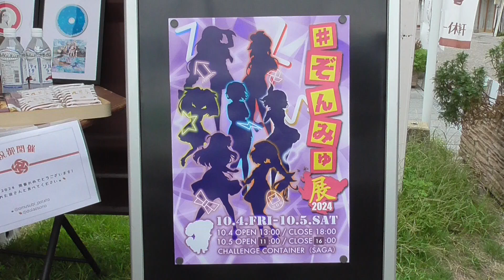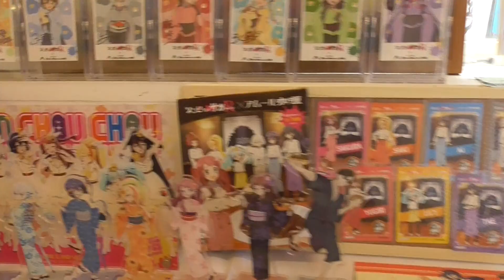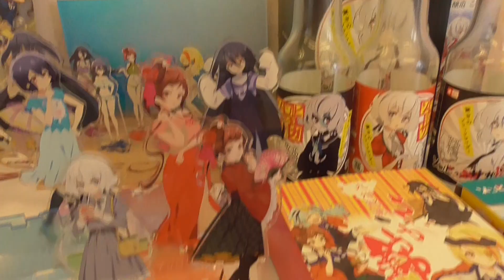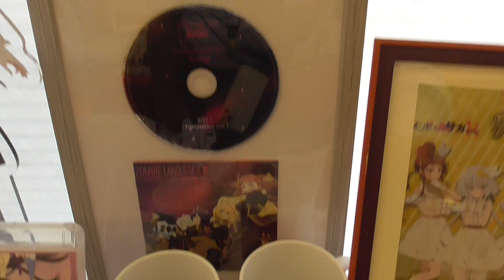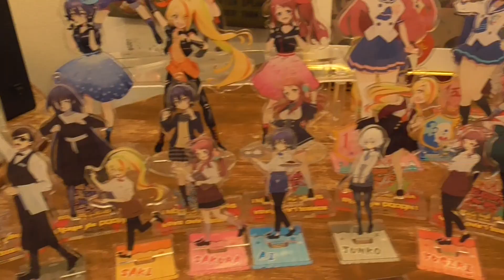ミュージアム at わいわい!!コンテナ2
ZL大楠さんの『ゾンビランドサガ』グッズコレクションを展示した『ぞんみゅ展2024』（10月4日・5日開催）を撮影させてもらいました。
生誕祭の星川リリィのコーナー（祭壇）もありました。
発売されたばかりのドンキコラボのアクスタ・アクキーも展示されていました。
ナンバープレートは自炊でグッズ化。
個人的にはミニカー、特にホワイト竜のが一番気に入りました。
とにかくその量に圧倒されました。これでコレクションの2/3で、衣料品などは、スペースの都合で持って来ていないとの事。
入場無料でした。

2024年10月5日 (土) 14:19～14:24頃
『わいわい!! コンテナ2』(聖地)の『チャレンジコンテナ』にて撮影。Take2